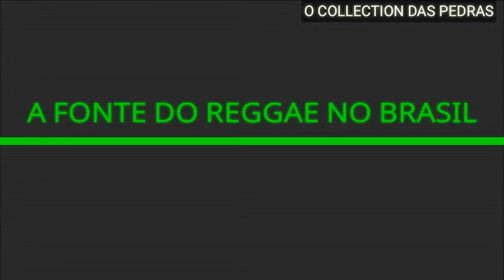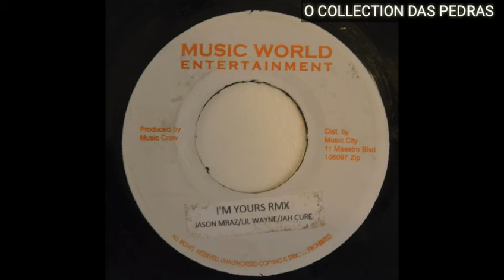MELO DE A FAVORITA VS 2K09 SEM VINHETA ( JASON MRAZ FT JAH CURE FT LIL WAYNE - I'M YOURS )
TRAZENDO AS MELHORES DO PASSADO.

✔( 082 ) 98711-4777